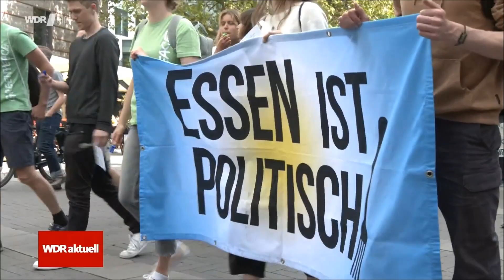Demonstration "Wir haben es satt" - Bericht in der WDR Lokalzeit Münster am 2. Juni 2023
Bei der Demonstration "Wir haben es satt" für eine nachhaltige und soziale Landwirtschaft in der Stubengasse Münster war auch unsere fliegende Kuh Theodora mit dabei und hatte einen kleinen Auftritt in der WDR Lokalzeit.